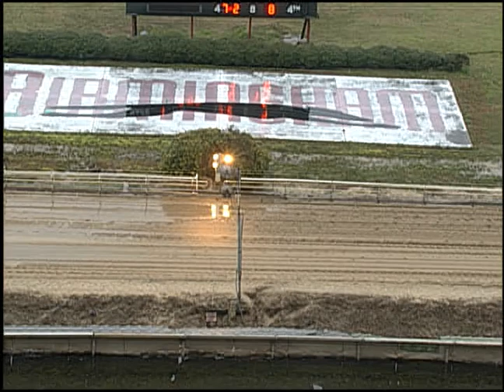03/02/20 Afternoon Race #1